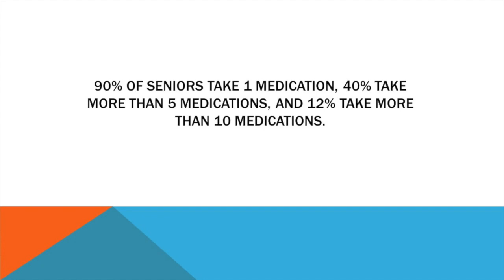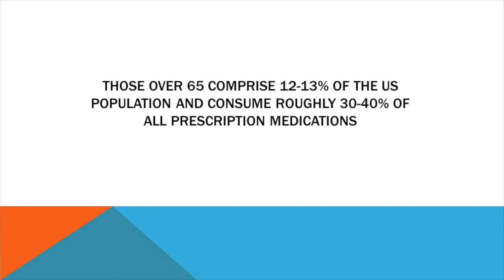“Older Adults and Medications” – clip from Addiction and Older Adults October 2018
This is a short clip from a video of “Addiction and Older Adults,” presented on Tuesday October 16, 2018; by Charles E. Coleman LLMSW, Primary Therapist, Dawn Farm Downtown; and Matthew Cremin, LLMSW; Foreclosure Prevention Coordinator, Housing Bureau for Seniors. This clip describes “Older Adults and Medications.”

Older adults are the fastest growing population in the US. Substance addiction affects this population in a unique way. It’s important to consider the intersection of older adults, their medical care providers, and how value systems can play into addiction. The unique nature of how addiction affects older adults, myths and facts, and available local resources will be discussed.

This program is part of the Dawn Farm Education Series, a FREE, annual education series developed to provide accurate, helpful, hopeful, practical, current information about substance use disorders, recovery, family and related issues.  The Education Series is organized by Dawn Farm, a non-profit community of programs providing a continuum of addiction treatment and recovery support services.

ABOUT THE PRESENTERS:
Matthew Cremin, LLMSW; Foreclosure Prevention Coordinator, Housing Bureau for Seniors.
Matthew is a new graduate from Eastern Michigan University with a Master’s in Social Work where he specialized in services to the aging. After working at Dawn Farm for almost 7 years, he realized the importance of how older adults fit into the field of addiction. Matthew now works at Michigan Medicine at the Housing Bureau for Seniors and has carried his passion for addiction and older adults with him.

Charles E. Coleman LLMSW; Primary Therapist, Dawn Farm Downtown
Charles Coleman is a 2018 Master of Social Work (MSW) graduate of the University of Michigan. His interpersonal practice specialty area for his MSW was in Aging in Families and Society. Charles began his work with Dawn Farm in 2001, first as a volunteer transitional house manager with Dawn Farm’s Chapin Street project, and later and for several years as the Coordinator of Dawn Farm’s transitional housing program and the community liaison for Dawn Farm’s street outreach program. Since receiving his MSW, Charles has been employed as a primary therapist with the Dawn Farm Downtown residential facility. Charles has been involved with many community initiatives and functions, including currently serving as a member of the Washtenaw County Substance Advisory Council, a Regional Board Member of the Community Mental Health Partnership Southeast Michigan, and a council member of the Church of the Good Shephard in Ann Arbor. He has also previously served as a member of the Mayor Task Force to End Homelessness in Washtenaw County, a member of the Continuum of Care Board, a member of the University of Michigan A2C3 advisory committee, a facilitator of the Men of Color Motivational Group and a Deacon of the Full Truth Fellowship Church.